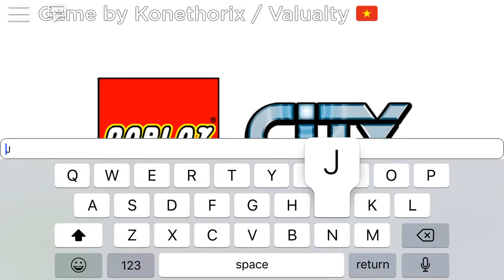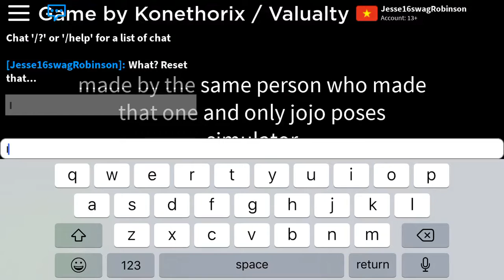SAVE THE MAN IN LEGO CITY Ft. Zykeelanthegamer, jimspinnin, jimspinnin505, and myself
Zykeelan accidentally fell into the river, it is up to Jim, Jimmy, and Jesse to save his life before it’s too late.